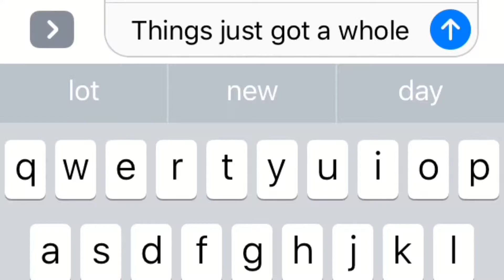GabbiNova - Channel Trailer